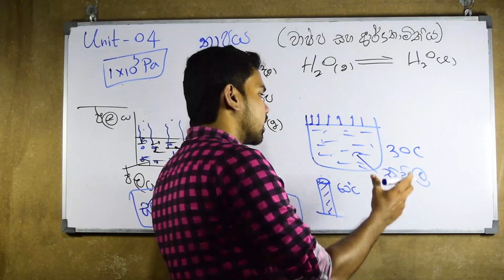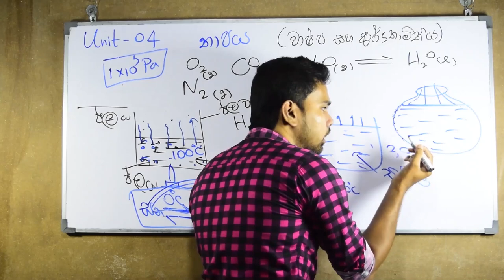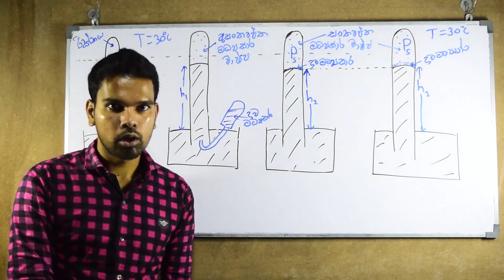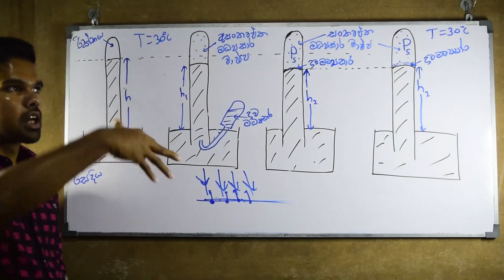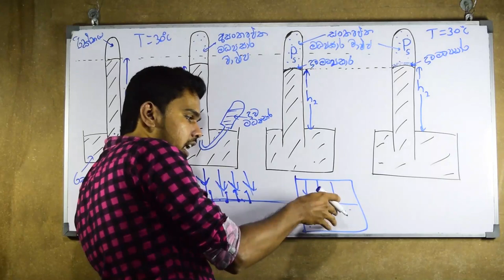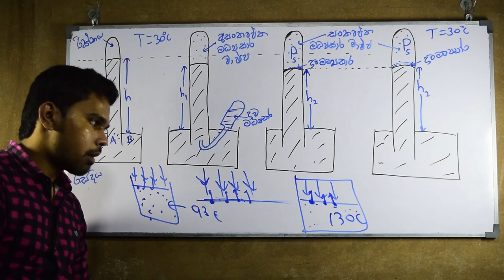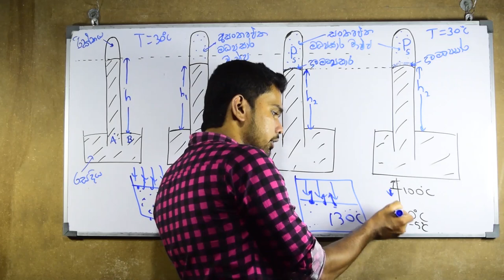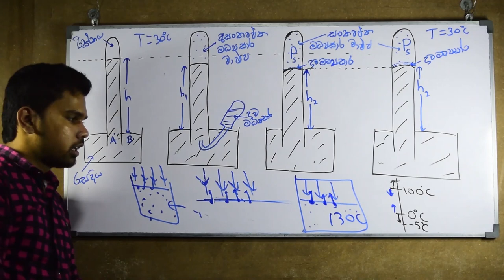මැටි කළයක වතුර Cool වෙන්නෙ කොහොමද?| කඳුකර ප්‍රදේශ වල බිත්තර හරියට තැම්බෙන්නෙ නැත්තෙ ඇයි?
ජීවිතයට Phyisics